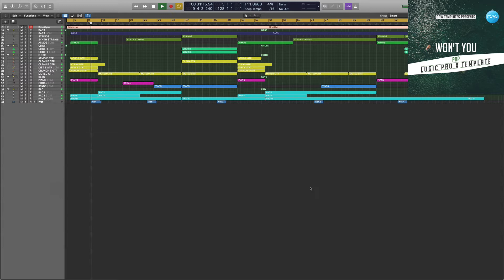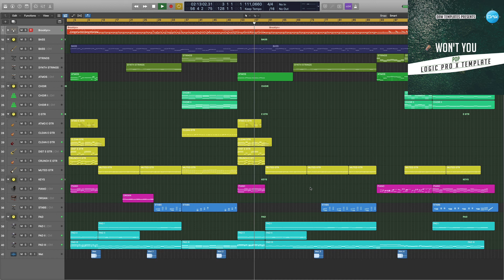Logic Pro X Template Won't You ( Pop )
Genre: Pop
BPM: 111
Produced: BY Insight
DAW: Logic Pro X